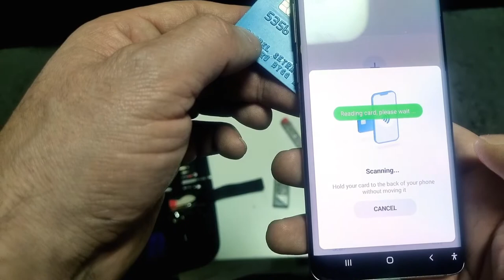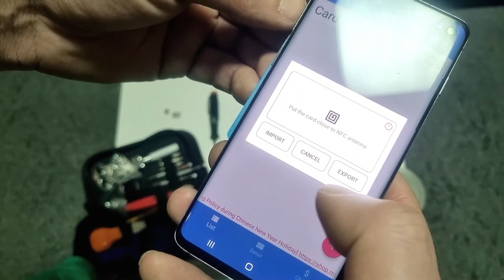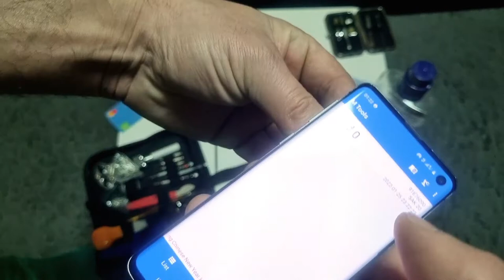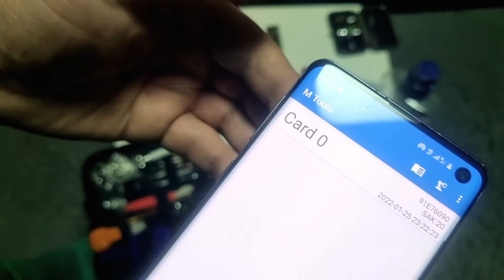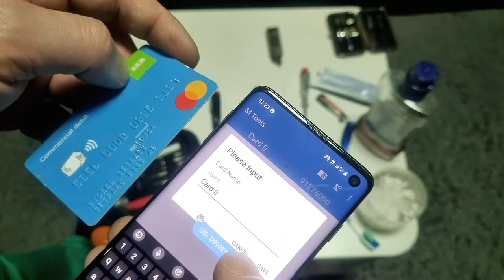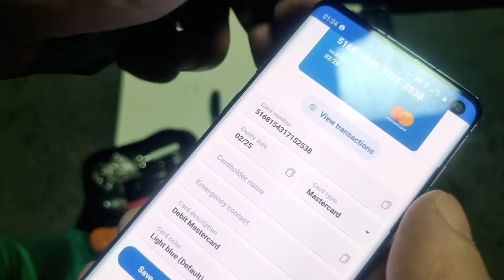Some creditcards...watch it !